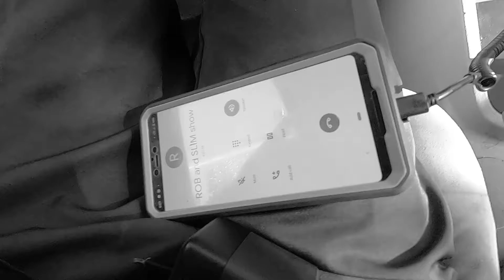Talking THE BACHELOR PARTY 2 on The ROB and SLIM Show!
Had a blast being on The Rob and Slim Show! Thanks for having me on guys!!

Follow Rob and Slim on Twitter!

Listen to the FULL SHOW here!

THE BACHELOR PARTY: Episode 2 - It's a Wonderful Lifestyle: The Rise of Showstopper is COMING SOON!

In the meantime, watch THE BACHELOR PARTY: Episode 1 on YouTube right now!

watch RIDESHARE here!